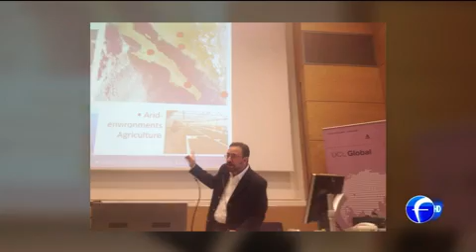Adolfo Mejía y los Estudiantes Mexicanos en Reino Unido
Una plática desde Edimburgo con Adolfo Mejía para hablar del XIV Simposio de Estudiantes Mexicanos en el Reino Unido 2016